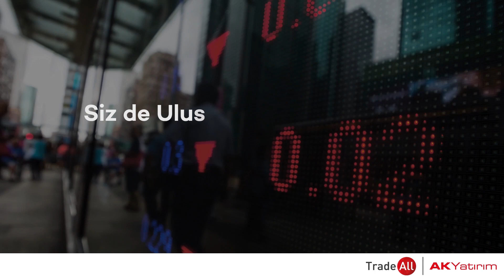TradeAll UP ile Yatırımlarınızı Dünyaya Açın.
Siz de Uluslararası Hisse Senetlerine yatırım yaparak portföyünüzü genişletin. TradeAll UP'yi indirmek için tıklayın.